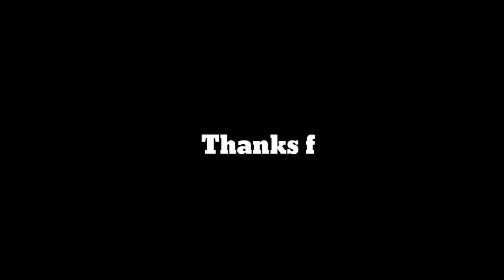🇮🇳𝙑𝙞𝙧𝙖𝙩 𝙆𝙤𝙝𝙡𝙞 𝙑𝙨 🇵🇰𝘽𝙖𝙗𝙖𝙧 𝘼𝙯𝙖𝙢 𝙑𝙨 🏴󠁧󠁢󠁥󠁮󠁧󠁿𝙅. 𝘽𝙪𝙩𝙩𝙡𝙚𝙧 - 𝘾𝙤𝙫𝙚𝙧 𝘿𝙧𝙞𝙫𝙚 😱 || 𝙍𝙚𝙖𝙡 𝘾𝙧𝙞𝙘𝙠𝙚𝙩 ™22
In This Channel You will found all types of shorts or long gameplay Video of Cricket Games Like Real Cricket 22, Real cricket 20, World Cricket Championship 3,World Cricket Championship 2, Sachin Saga Cricket Game etc. If you Like Our Videos Don't Forget To Like, Share, and to our Channel.

Audio credit: @NoCopyrightSound

Tags (Ignore 😂)
Real cricket
Wcc3 vs rc22
Rc20 vs rc22